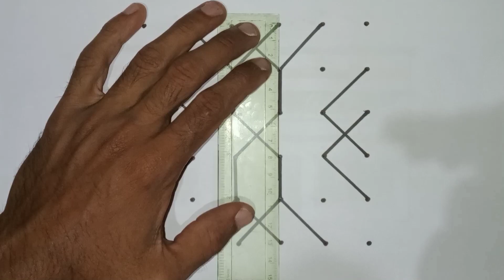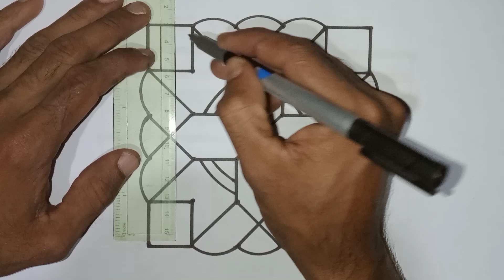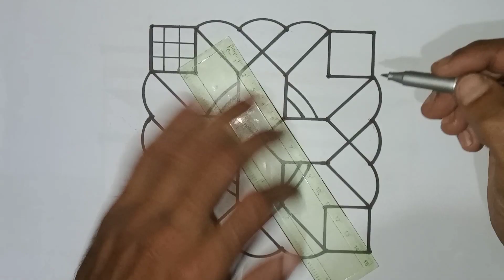Simple & Easy Kolam with Dots 6+6 rangoli | 6 Pulli 6 Varisai Kolam | Unique Muggulu Rangoli Design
Small 6 dots kolam Rangoli design